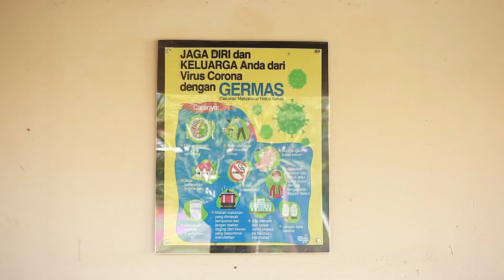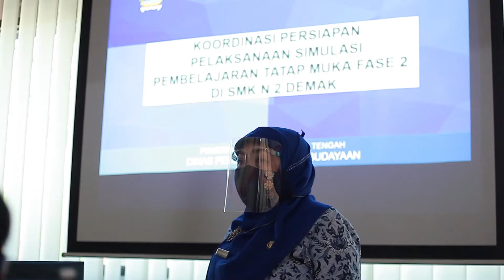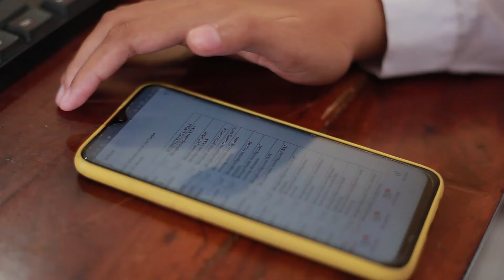VIDEO PTM SMKN 2 DEMAK